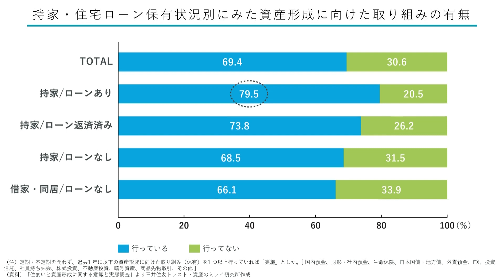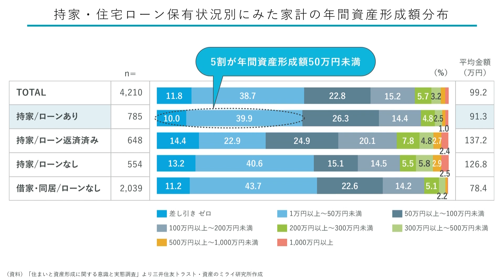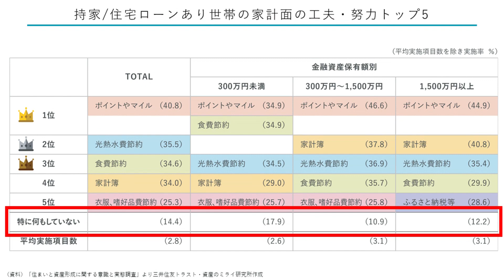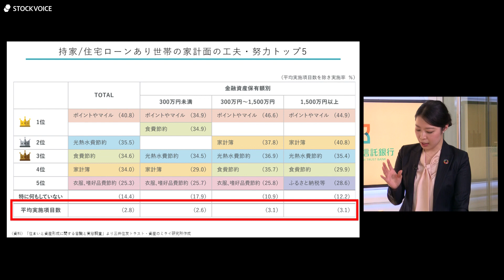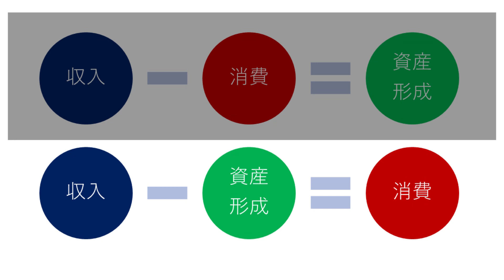数字が教えてくれる、資産形成・資産活用 第2回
資産形成の基礎から、始めた後の実践編「資産活用」に
ついてを計4回に渡ってお伝えします。

出演
野尻哲史（フィンウェル研究所）
唐木田みわ（三井住友トラスト・資産のミライ研究所）
鈴木ともみ（ストックボイスキャスター）

過去の視聴はこちら
第1回